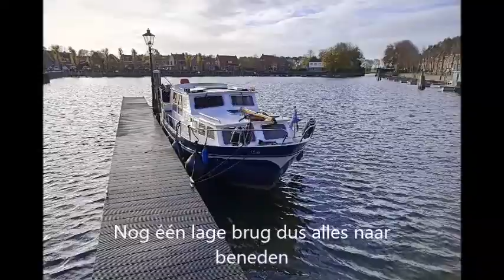Meeter Kotter eerste reis Terherne Alkmaar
Boot, (Meeter Kotter) gekocht via Terherne Nautic. Gevaren van Terherne, via Blokzijl, Ketelhaven, Flevoland, Almere en Amsterdam, naar Alkmaar.